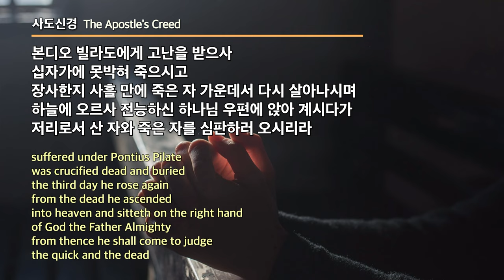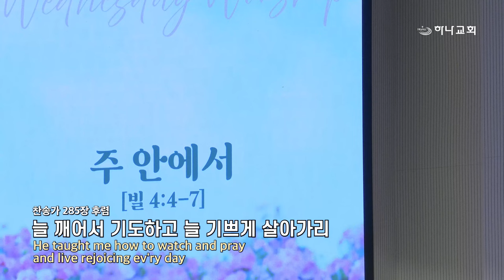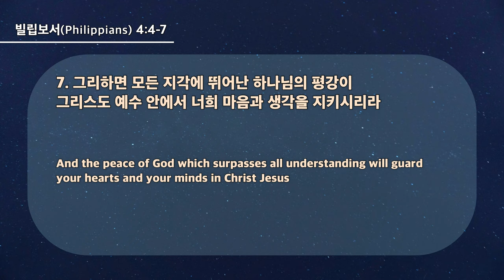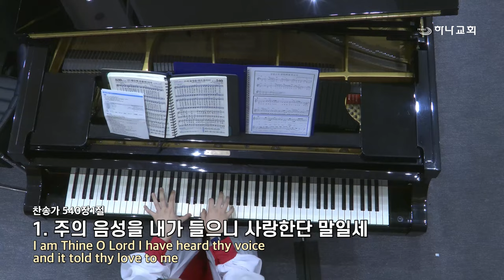20240821 대구하나교회 수요예배 전체